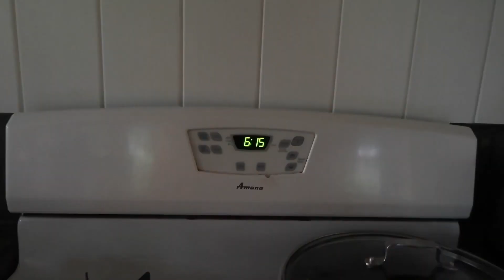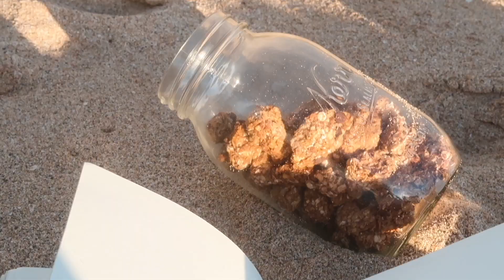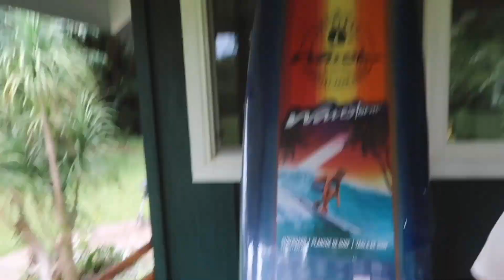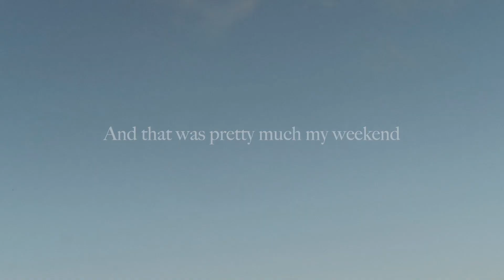A Wholesome Weekend in My Life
A weekend in my life in Hawaii featuring: camping, realizing things, black girl joy, and the divine feminine rising...
Howdy folks,
This video was actually filmed on 4th of July weekend. It took me a while to finish editing because my body dysmorphia really started kicking in and it was hard to view myself without judgment but I'm working through it and taking it day by day. I am excited to keep posting consistently.
With the recent truths of child sex trafficking and human trafficking surfacing ( having increased by 40% during COVID), I felt this density within myself and had to take some time off of social media just to feel that and remind myself of my sovereignty.
Reminding myself that speaking my own truths, not allowing others to walk all over me, breaking old thought patterns around my worth, using my voice, honoring my own resonance over logic is how I can shift this program within myself. Along with raising awareness and educating myself on learning the signs of these situations. We cannot solve problems with the same density that created them.
Learning about human trafficking is something that feels energetically very dense and horrific. I have had to remind myself that I am free in this body at this time. I have a voice. And there has been a flame lit under me to use it now more than ever, especially in the situations in my own life where I am made uncomfortable, obligated, or made small. Now more than ever I feel the importance of being SO kind and compassionate to myself.
The last time I was on the island of Kauai, I spent a few hours by this stream, sitting on a rock under the shade of a tree. I started singing, and chanting, it felt like the sounds were moving through me. The sounds were deep and lengthy and rhythmic like a drum. My guides told me that these sounds were the stories of all the women that came before me in my lineage, that had been hurt, tormented, and traumatized. My guides told me that in this life I can, with my own actions, set them free. That I am here on Earth to help them heal, to help break apart this dense consciousness. I feel this transmission so deep within my bones recently.

The m*rderers of both Breonna Taylor and Elijah McClain are still living free.

P.S. I have pretty much been self-isolating with the people shown in this vlog! My friends Nia, Marisa, and Dianna all moved to Kauai with me, although I will be staying a bit longer term than them. We're living separately just due to our different lease requirements but were only 10 minutes away from each other. And our family friends Jordan and Antoinne are our neighbors who we're collaborating on different projects with. This has been my squad and I am so so grateful to create love with these light beings.

I am so deeply blessed to have been able to move during this time and to be safe in a home with soul family all around me. I will never take this life or this breath for granted.

Thank you for being here. For navigating all of this. I love you. I feel you.
xx

- MY EQUIPMENT -
Canon Eos80D
Manfrotto Tripod
Studio Essentials LED ring light

- Hitomi Mochizuki -
Hey I'm Hitomi! I love taking deep mindful breaths and honoring every side of myself.. All the light, dark and shadow.

What are your spiritual beliefs?
I currently resonate deeply with Tantra and Hinduism. Buddhism will always play a part in my life as well!

Thank you for being just who are you.

Hitomi